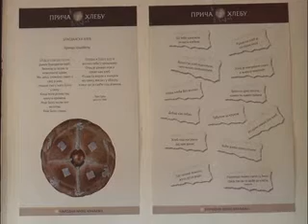IZLOŽBA "PRIČA O HLEBU"